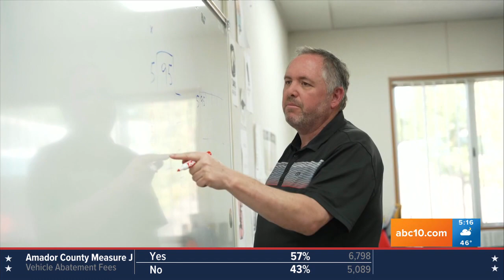ABC10 NOV 2022 TEACHER OF THE MONTH BRANDON LOPEZ NEWS SEGMENT